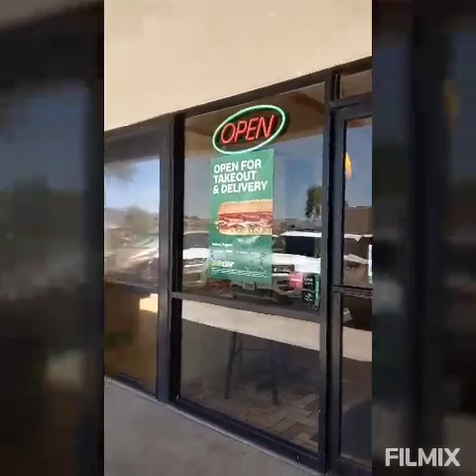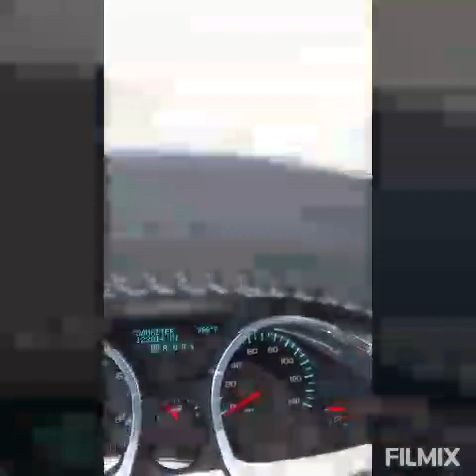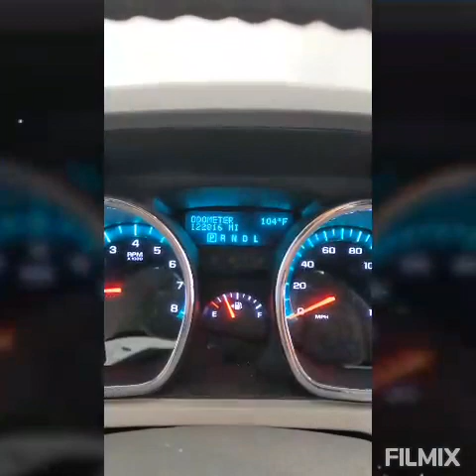Taking my son to hair Salon and doing some grocery shopping 😁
Hope you all guy's like my video,soon I show you the scenic place in Arizona, coz we are going for summer vacation with family yay.